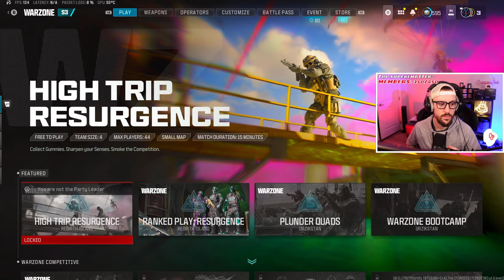🔴LIVE - Road To Iridescent on Rebirth! / #1 Warzone Coach SUBSCRIBE BELOW / !COFFEE !Discord !ggs